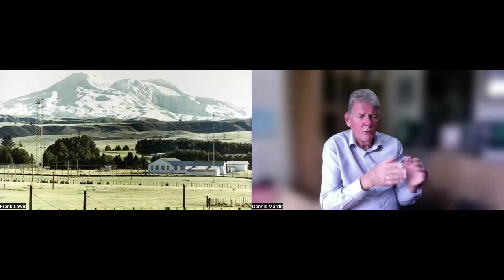20240424 Midday Midweek